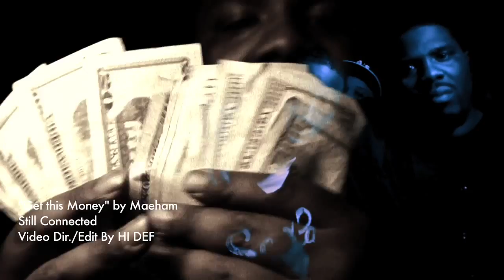"Get This Money" by Maeham Pro. by Traxster Film/Edit/Directed by Hi- Def Photo